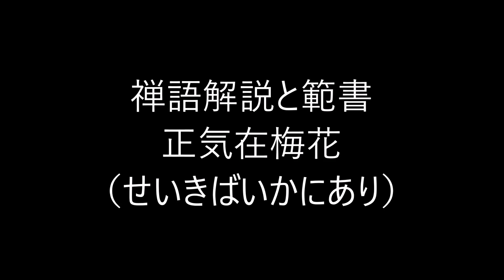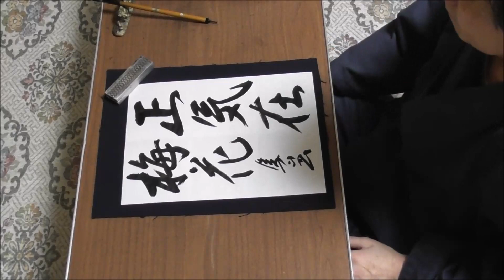田村季山先生による禅語解説と範書「正気在梅花」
本日は「正気在梅花（せいきばいかにあり）」です。